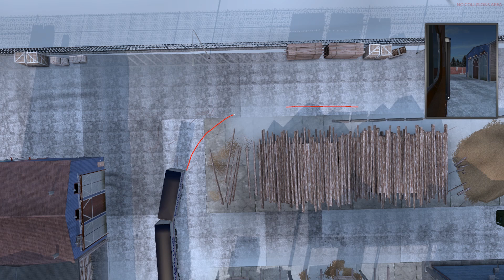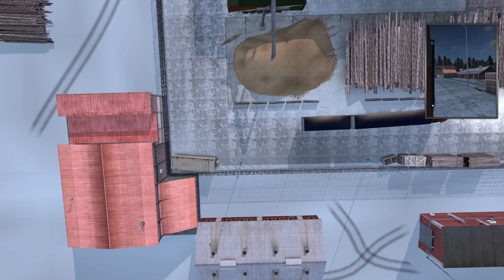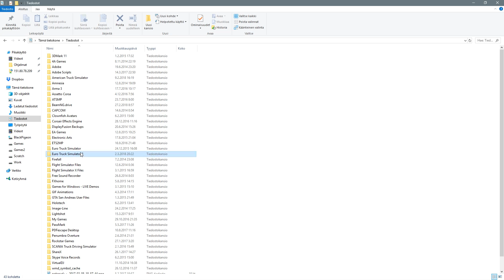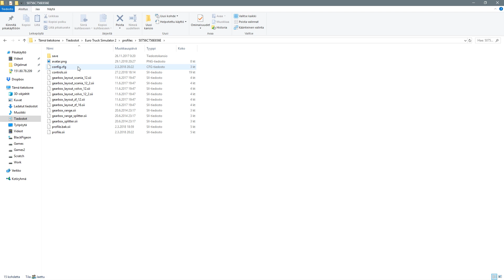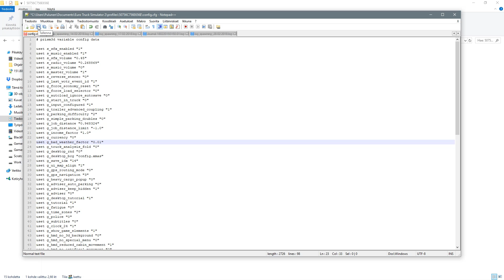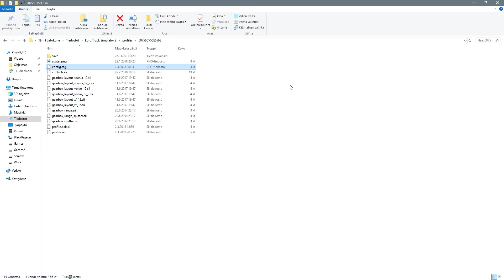Euro Truck Simulator 2 - 023 │ Ohjeita tupliin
Vaikeuksia löytää tuplia? Joka mutkassa jumissa? Pakilla löydät itses solmusta? Täs muutama vinkki kiinostuneille.